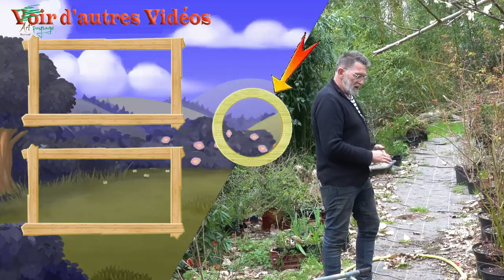Rempotage et contrôle des Nebari de mes Acer Palmatum pour en faire des Bonsaïs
Soutenez la chaîne en contribuant sur Tippeee

Je parle de ma technique avancée de bouture pour obtenir des bonsaïs à partir de rien. Passionné par l'art du bonsaï depuis 1986, je partage mes connaissances sur cette technique. J'ai déjà fait des boutures avec la technique des ardoises ou tuiles, et je montre des boutures en train de démarrer. Je prévois de faire une forêt de bonsaïs de ce type, qui devrait doubler en taille et en hauteur d'ici la fin de l'année. Je me prépare à m'occuper du débaris pour contrôler le développement des racines.

Si vous êtes passionné par l'art du bonsaï et que vous cherchez à améliorer vos compétences,  la chaine est entierement gratuite et le resteras, je vous invite à soutenir ma chaîne en contribuant sur Tippeee ou sur Paypal.

Je suis Hervé REVELARD et je me suis spécialisé dans la création de Shohin à partir de Yamadori souvent sans intérêt esthétique au départ. Mon but est de vous offrir les connaissances nécessaires pour réaliser des bonsaïs de qualité à partir d'arbres prélevés dans votre environnement ou issus de pépinières. Même si ces arbres n'ont pas les atouts de base pour devenir un bonsaï digne de ce nom, avec un peu de techniques, il est possible de créer des Bonsaïs tout à fait honorables et même plus.

J'ai décidé de garder mon logo et le nom de base après avoir arrêté mon activité d'entrepreneur paysagiste, car cela s'accorde bien avec ce nouveau thème de la chaîne.

Merci de me suivre et n'hésitez pas à vous abonner, à cliquer sur la petite cloche pour recevoir les notifications pour les prochaines vidéos et éventuellement à contribuer financièrement pour me soutenir.

Amicalement, Hervé REVELARD.